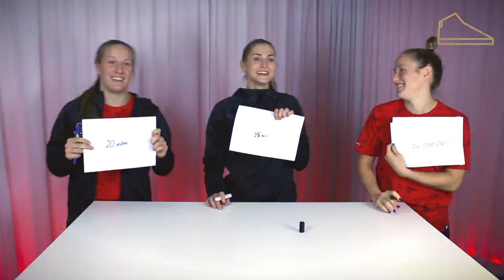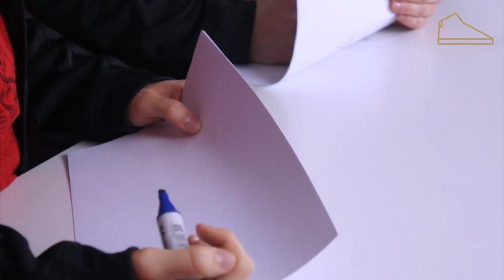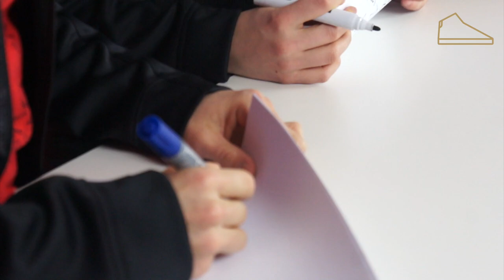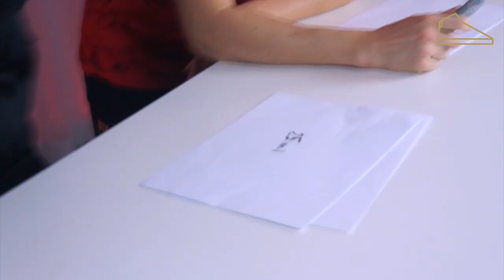Sole Squad: Spain Quiz with Elin, Martina & Frida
The Swedish Womens National Team faces off against Spain on Saturday November 21st, in the first qualification game for Eurobasket 2017. We put our Sole Squad players - Elin Eldebrink, Martina Stålvant and Frida Eldebrink - to the test. How much do they know about Spain? And not just basketball-wise...